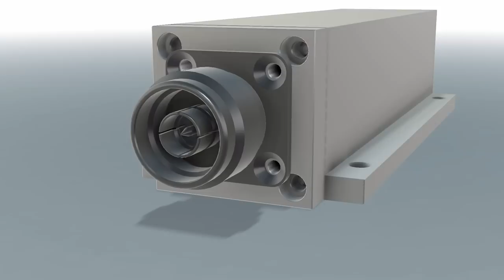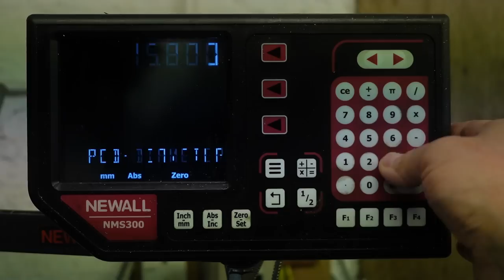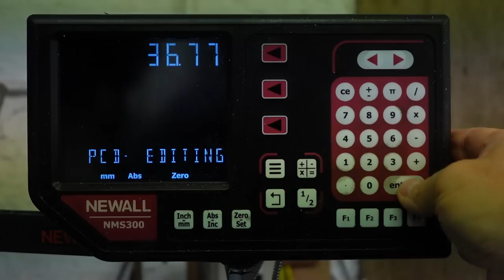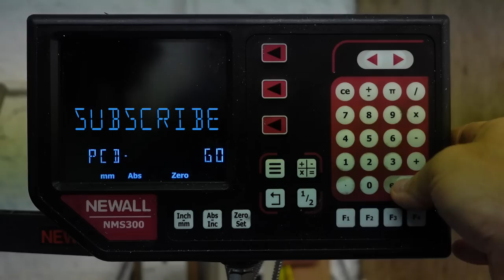Precision Machined Body for my 1.3 GHz coaxial low pass filter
This time I'll show you how I machined the socket mountings and body cavity of the microwave coaxial low pass filters to exacting tolerances using a lathe, mill, superglue and a blowtorch. Precision is critical to ensure that the filter performs to spec and the contacts are gas-tight.  That means they won't leak microwave energy from any gaps. Machining tiny parts to within a few ten-thousandths of an inch on a 1980s manual Colchester lathe and a '60s Bridgeport milling machine is nicely challenging, but it's good fun chasing those microns!

This is part 4 of the series about machining a 1.3 GHz high power low pass coaxial filter to suppress harmonics from a high powered 23 cm band microwave transmitter.

Getting a near gas-tight pressure joint between the sockets and the ends plates is vital to ensure that circulating currents are confined to the inside of the low pass filter assembly so it performs exactly like the modelled simulation.

AIMEE my Artificially Intelligent Machining and Engineering Expert system advisor gives me a hard time as usual.  It's richly deserved. I'm a rubbish machinist.

AIMEE has dreams of being Quinn Dunki, or Scott from Kentucky Ballistics, but as she is merely a collection of JPEG bytes created by a Generative Adversarial Network it is a rather unattainable dream. Assuming bytes can dream. AIMEE's role is that of The Chorus in classical Greek plays, she has 20/20 hindsight and is a mix of the big sister I never had, my primary school teacher and an old manager I worked with. "Scary" doesn't even start to describe her.

She's showing off her new Google Cloud TTS API voice which includes phoneme directives, and she now runs on Python instead of JSON.  If that sounds like gibberish, try asking a teenager to explain. Ignore they way they sigh and roll their eyes, they do that anyway.

Links to tools and things. First link to each item is Amazon.com, second (if there is one) is for UK/DE and some other countries if the same item is available on those sites.

Starrett 93B tap wrench
Edge Technology lathe chuck spider set

These other links are just links to good stuff, I don't get anything other than a nice warm feeling if you buy them and enjoy them as much as I do.

Sheepskin Morse Taper Wiper from Chronos

Pixel Shades by me

Contents:
00:00 Body
03:42 Cap
09:31 Glue
15:10 DRO
20:43 Flycut